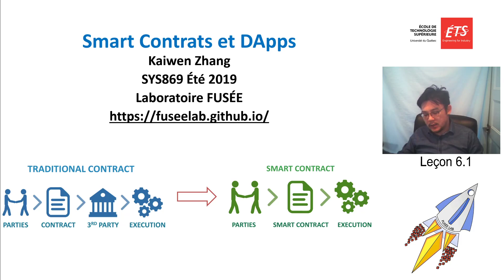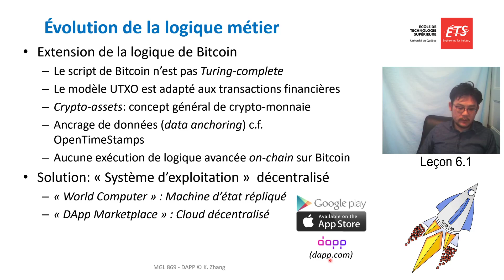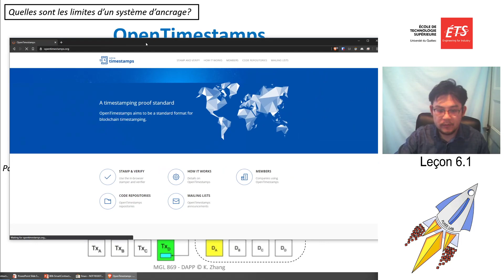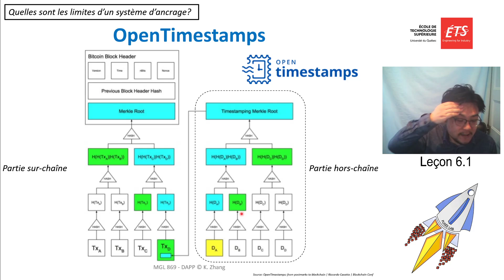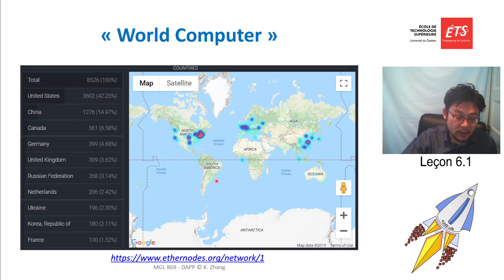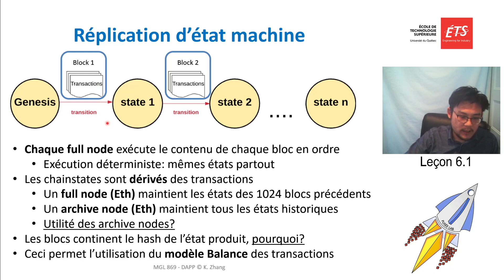(Blockchain) Leçon 6.1: Logique métier avancée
Applications et systèmes décentralisés (MGL869)
Enseignant: Prof. Kaiwen Zhang